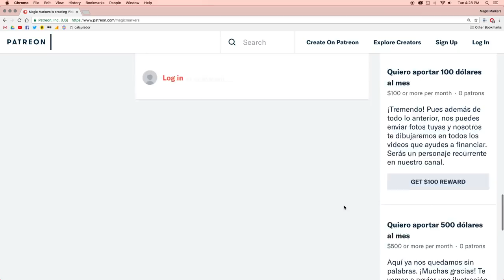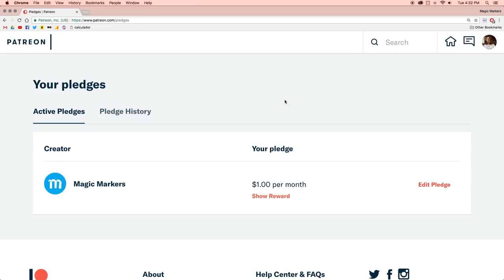¿Cómo donar en Patreon? Un tutorial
Este video muestra los pasos para hacer una donación en Patreon.